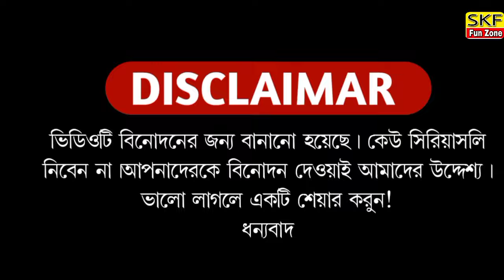New Madlipz Comedy Video bangla dubbing tamil movie bangla dubbing SKF Fun Zone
kolkata bangla movie hindi movie bangla dubbing tamil movie movie bangla dubbing  SKF Funny Dubbing || Bengali Movie Funny Dubbing ||New Madlipz Srabanti Comedy Video Bengali 😂 ||

Hello dear friends welcome to the my youtube channel SKF Fun Zone

Skf fun Zone
zan zamin funny video
comedy videos
comedy video
Funny dubbing videos
Funny dubbing video bangla
Funny dubbing video
Funny video
Funny videos
Funny videos 2022
Comedy
comedy video
tamil movie bangla dubbed 2022
তামিল বাংলা একশন মুভি
bangla dubbed new movies
bangla dubbed tamil movie
bangla dubbing tamil movie 2022
bangla movie tamil
movie bangla dubbed full movie
new bangla dubbed tamil movie 2023
new bangla tamil movie
new movie bangla dubbed 2022
south indian movie bangla dubbing
tamil action movie bangla dubbed
tamil bagla movi
tamil bangla cinema
tamil move bangla
tamil movie bangla dubbing hd 2023
tamil movies bangla dubbing 2022
bangla dubbing tamil movie
new bangla dubbing movie 2022
full movies south indian movie bangla dubbe tamil action movie bangla dubbing
tamil action movie bangla dubbing
tamil new movie bangla dubbed 2023
tamil bangla
kolkata new movie 2022
tamil move bangla
new movie tamil bangla dubbed 2023
tamil bangla movie 2022
tamil cinema bangla
tamil movie bangla driving
তামিল মুভি বাংলা ভাষা
bangla dubbing movie 2022 new
তামিল বাংলা মুভি
bangla tamil
tamil movies bangla dubbed hd new tamil movie bangla dubbing movies 2022 full movie bangla Dubbing tamil bangla new movie 2022 all tamil movie bangla dubbing hd
tamil bangla movie 2022 full movie
tamil cinema bangla
new tamil movie bangla dubbing
তামিল বাংলা মুভি
bangla tamil
movies 2022 full movie bangla Dubbing
tamil bangla new movie 2022 all
tamil movie bangla dubbing hd
movie tamil bangla dubbed 2022
tamil bangla muvi
tamil bangla sobi
hindi movie bangla dubbing hd 2023
new tamil movie bangla dubbing kolkata bangla movie movie tamil bangla dubbed 2021 new bangla dubbed movies 2022
tamil bangla dubbing movie 2022 bangla dubbed movie 2022 movie bangla dubbed full movie 2023 movie tamil bangla
new hindi movie bangla dubbing hd  movie tamil bangla
tamil movie bangla version
bangla dubbed movies
hindi movie bangla dubbing hd 2022
tamil bangla movi
tamil bangla move
new tamil bangla movie
tamil bangla action movie
তামিল মুভি বাংলা ডাবিং
bangla dubbed movie
hindi movie bangla dubbed 2022
hindi movie bangla dubbing
hindi movie bangla dubbed
tamil bangla movie
tamil movie bangla
tamil bangla
bangla tamil movie
tamil movie bangla dubbing hd 2022
tamil movie bangla dubbing
tamil bangla new movie
tamil movie bangla dubbed
tamil bangla dubbing movie 2022
tamil movie bangla bhasha
bangla dubbing movie

thanks👈

I am not owner of these emages and music in this video.

I Always Respect all the Original Onewers.
thanks to